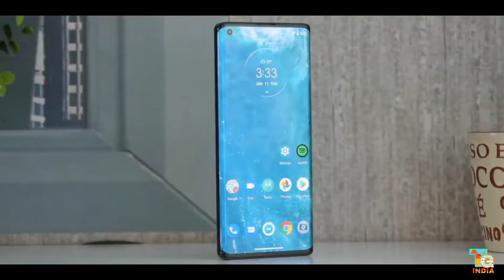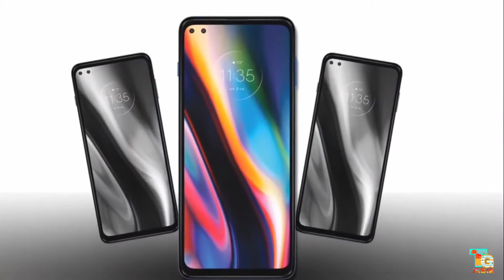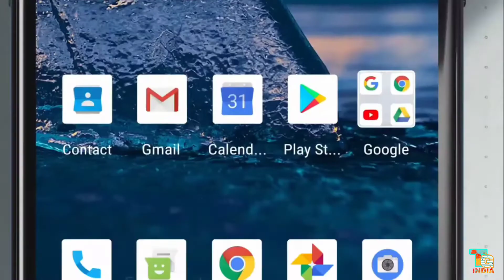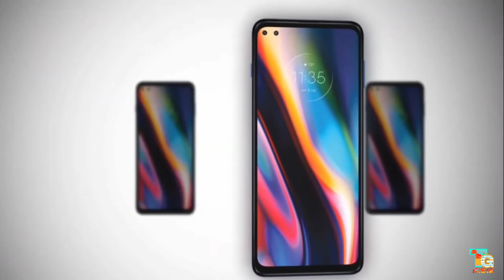Moto G 5G Plus - Official Launch ,Specifications,India Price and First look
Motorola is going to launch their next  smartphone Moto G 5G Plus in India Soon. in this video, we are going to checkout Moto G 5G Plus specs and features. we will talk about Moto G 5G performance, Moto G 5G Plus camera, Moto G 5G display, Moto G 5G design, Moto G 5G battery and Moto G 5G Plus launch date in India. We will also talk about Moto G 5G official details and Moto G 5G Plus price in India. if you want to check out Moto G 5G official video and Moto G 5G Plus unboxing, you will find it here. you will also get details about Moto G 5G review and Moto G 5G hands on.

[About Tech Grow India : Tech Grow India Is A YouTube fastest growing Channel in India, Where You Will Find Gadget & Smartphone Related Videos In Hindi, New Video Is Posted in our Channel with awesome quality and reality. So just be with us for the quality and reality services.Thank you so much.]